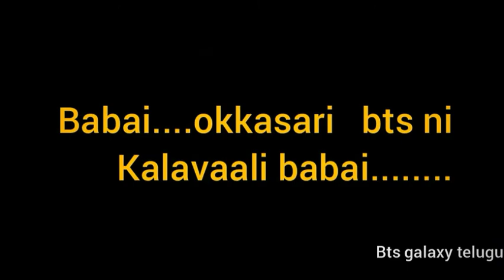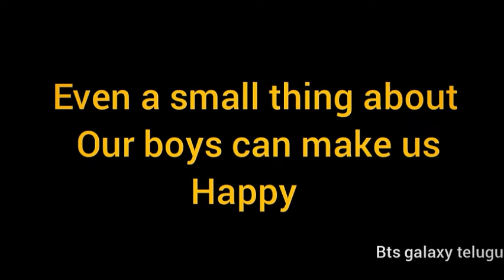BTS # fan's reaction when they see BTS happy ||funny telugu editing